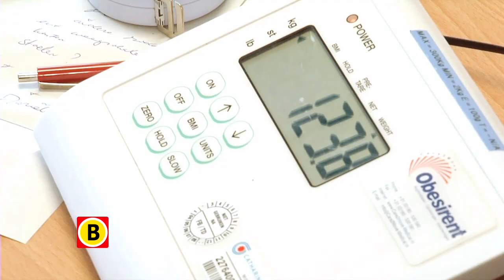Dik tevreden - promo 1e uitzending Omroep Brabant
Overgewicht is een groot probleem. In het Obesitascentrum van het Catharina Ziekenhuis in Eindhoven worden mensen met extreem overgewicht met een operatie geholpen. Dik Tevreden volgt een aantal patiënten in hun strijd tegen de kilo's en laat zien wat de behandelmogelijkheden zijn. Presentatie: Carla van Loon.
Te zien op Omroep Brabant vanaf 6 september iedere zaterdag om 19.00 uur, daarna ieder uur herhaald.